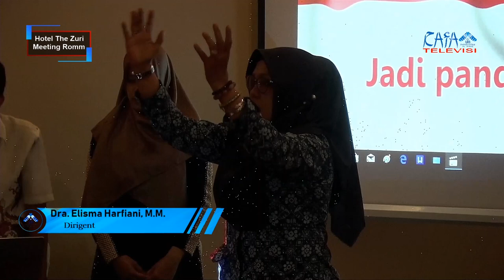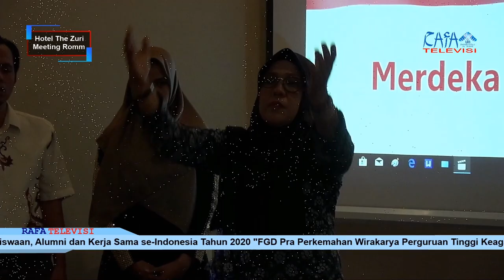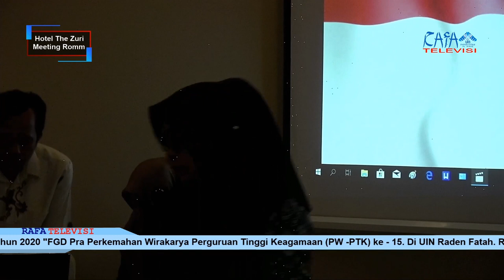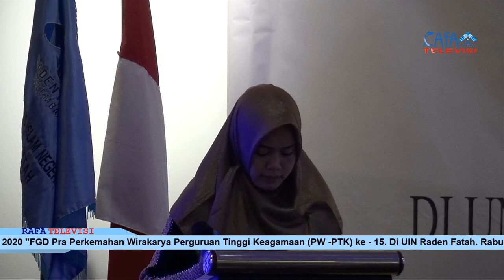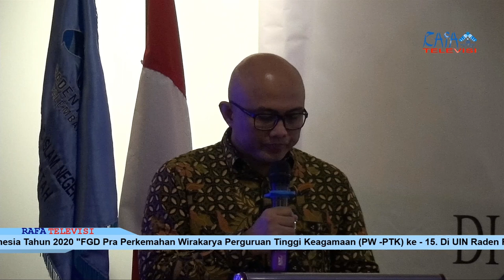Rapat Koordinasi Wakil Rektor/ Wakil Ketua Bidang Kemahasiswaan, Alumni dan Kerjasama Se-Indonesia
Rapat Koordinasi Wakil Rektor/ Wakil Ketua Bidang Kemahasiswaan, Alumni dan Kerjasama Se-Indonesia tahun 2020. FGD Pra Perkemahana Wirakarya Perguruan Tinggi Keagaamaan (PW PTK ke-15) di UIN Raden Fatah Palembang